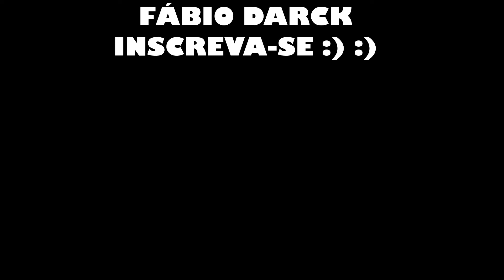CHEGOU NOVA ATUALIZAÇÃO de HALLOWEEN no LIVETOPIA RP, NOVA CASA E CONTAGEM REGRESSIVA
Chegou NOVA ATUALIZAÇÃO de HALLOWEEN no LIVETOPIA RP, NOVA CASA E CONTAGEM REGRESSIVA para o Halloween do livetopia, a ultima atualização no livetopia esta cheia de novidade!! Espero que gostem, valeu a todos! amo todos vcs :) :) :)

VIDEOS TODOS OS DIAS:
✅ Horários: 12:30 / 15:30 / 19:00🎥

Roblox é uma plataforma global onde milhões de pessoas se reúnem todos os dias para imaginar, criar e compartilhar experiências entre si em mundos 3D imersivos e gerados pelo usuário. Os tipos de jogabilidade no Roblox são tão ilimitados quanto a imaginação dos próprios criadores.